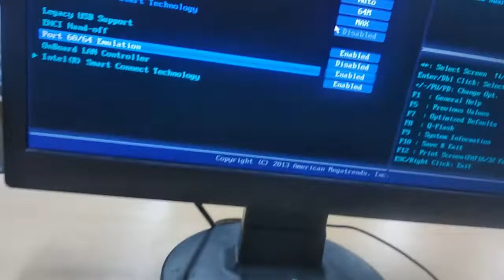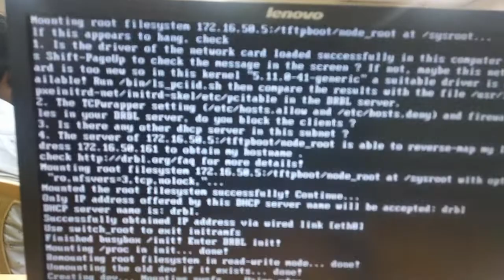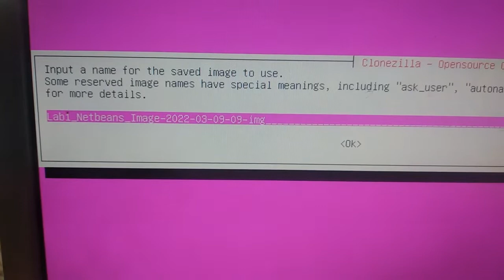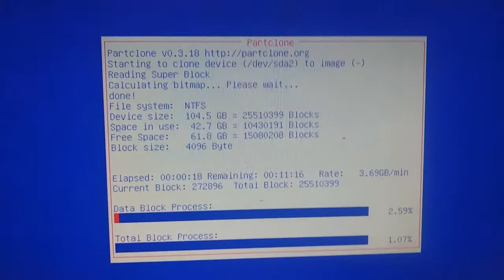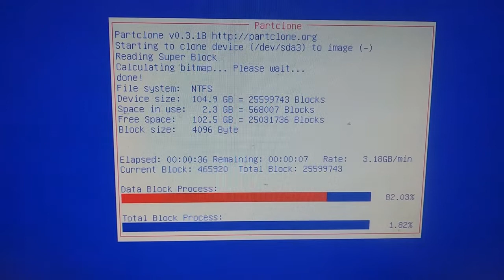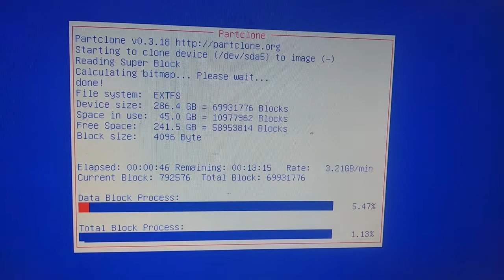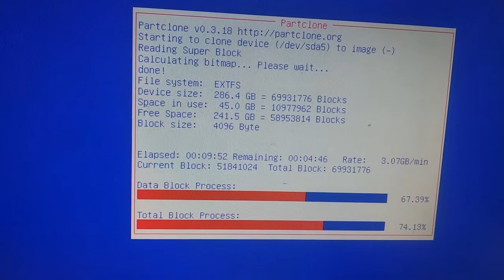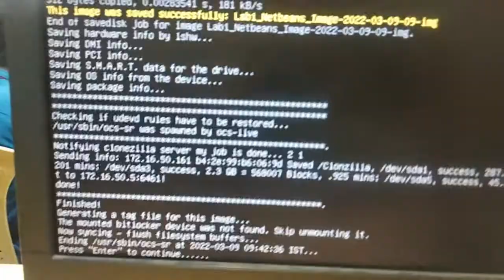How to a take clone image from Source Computer using Clonezilla on Ubuntu | Free Source | New 2022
Hi Friends,

In this video, I have briefly explained about how to use Clonezilla free Cloning software that is installed on Ubuntu for taking clone image of a Source Computer.

Both Ubunt and Clonezilla are free open sources. So there is no license violoation.

In my next video, I will explain how to push the already taken source image to  a client computer. Please do watch that also..URL is below..

👉How to install JDK 17 on your Ubuntu 20.04 computer: shorturl.at/doz35

👉How to Install Ubuntu 20.04 | Step by Step: shorturl.at/BCI15

👉How to install Ubuntu 22.04 on your computer: shorturl.at/aLZ28

👉How to Install Windows 10 and Ubuntu 20.04 Dual OS on your PC or Laptop : shorturl.at/BEY04

👉Change the boot order of OS choice menu in Grub loader in Ubuntu and windows10 dual OS: shorturl.at/eGS39

👉How to Download and Install R Studio in Ubuntu 20.04 | Download URL included: shorturl.at/ijlvZ

👉How to Download & Install R Programming Language on Ubuntu 20.04 : shorturl.at/fqsvV

👉How to install Inkscape image editing tool on Ubuntu 16,18,20.04: shorturl.at/cry04

👉How to install and configure Oracle 11g Express Edition on Ubuntu 20.04: shorturl.at/fhjrU

👉How to install and configure Oracle 11g Express Edition on Ubuntu 20.04: shorturl.at/GJLPT

👉How to install Android Studio on Ubuntu 20.04 step by step | Sample Program: shorturl.at/efn45

👉How to install apache netbeans IDE on ubuntu 20.04 | Step by Step: shorturl.at/hLSV0

👉Install & Configure XAMPP on Ubuntu 20.04 with a PHP program Demonstration: shorturl.at/EIQZ8

👉How to create Root user account in Ubuntu 20 04 and Previous versions easily: shorturl.at/bcqX9

👉How to Push an already taken Clone image to many computers using clonezilla: shorturl.at/orxZ7

👉How to a take clone image from Source Computer using Clonezilla on Ubuntu | Free Source: shorturl.at/cnqwX

👉How to install Clonezilla server on ubuntu 20.04 | Step by Step document free: shorturl.at/abcf0

👉How to install WPS Office on your ubuntu 20.04 PC: shorturl.at/bKX02

👉How to install Vim text editor on ubuntu: shorturl.at/cdI34

👉How to install gedit text editor tool on ubuntu all versions: shorturl.at/SUX27

👉How to completely remove or uninstall Android Studio from Ubuntu OS: shorturl.at/dkQSX

👉How to reset your forgotten Windows 8 or 8.1 Login Password: shorturl.at/MQUV4

👉How to install gcc and g++ libraries to compile C and C++ programs on Ubuntu: shorturl.at/krUV5

👉How to run Hello World program in Python on Ubuntu | Source Code : shorturl.at/doyRV

👉How to run Hello World program in C++ language on Ubuntu | Source Code: shorturl.at/iNS59

👉Hello World program in C language on Ubuntu | Source Code included: shorturl.at/dfIRZ

👉Google Removed Allow Less Secure Apps Option Alternative Solution | What To do Now ? : shorturl.at/ADLO0